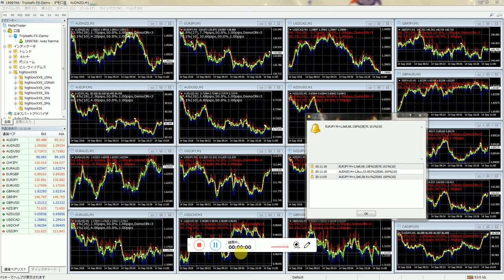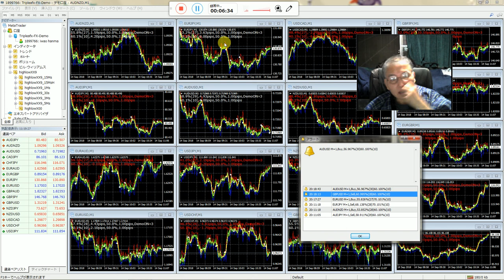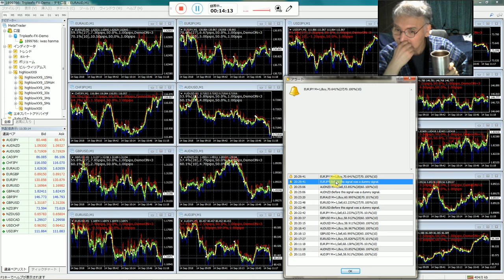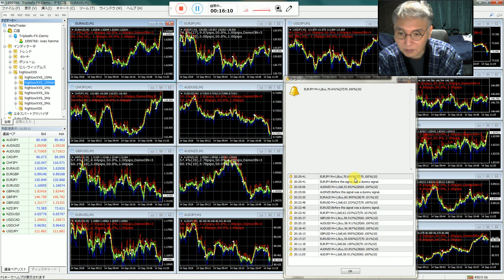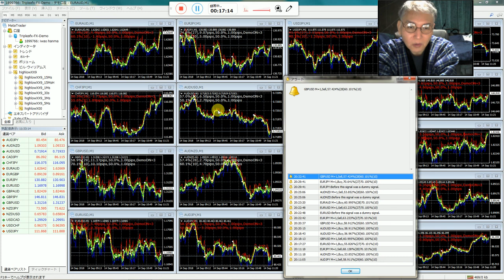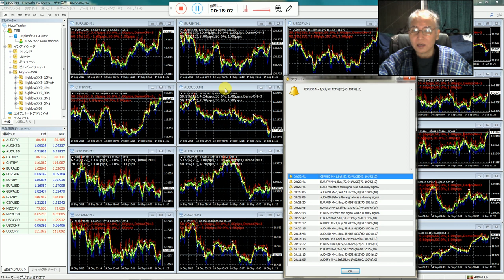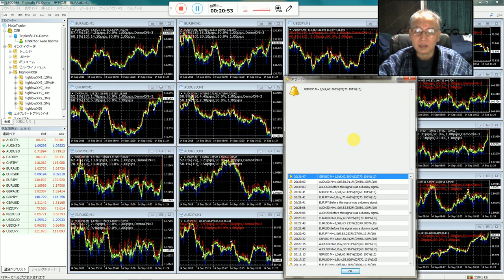バイナリーオプションの勝てるインジケータを無料提供。